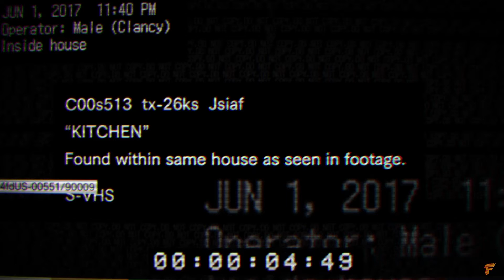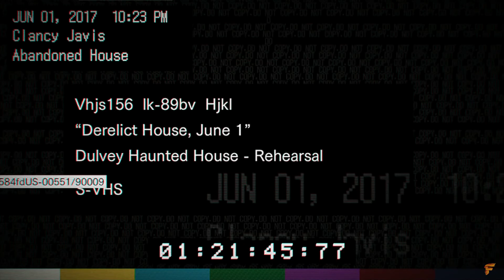RESIDENT EVIL 7 TEASER / BEGINNING HOUR Walkthrough Gameplay & Ending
NEW Resident Evil 7 Teaser Beginning Hour Walkthrough Gameplay Part 1 includes a Scary Teaser for Resident Evil 7 in 1080p HD for PS4. This Resident Evil 7 Teaser Gameplay Walkthrough will include Jump Scares, PS4 Gameplay, a Review, and the Ending of the Resident Evil 7 Teaser: Beginning Hour.

Resident Evil 7 biohazard is an upcoming survival horror game developed by Capcom, slated for a January 2017 release on the systems PlayStation 4, Xbox One and PC. The PS4 version includes full PlayStation VR support The game will be the eleventh entry into the main Resident Evil series, and it will be a break from the traditional third person viewpoint adventures, rather being a first-person game, hereby making it the only main Resident Evil entry to be first-person to date.